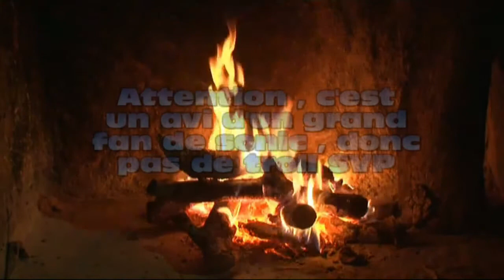Le Coin Coin Des Copains Du T-Duck : PuNkY_BoY